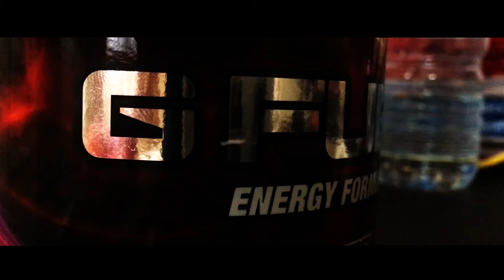GAMMA CHALLENGE GONE WRONG!!!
If you read up to here, I love you ❤